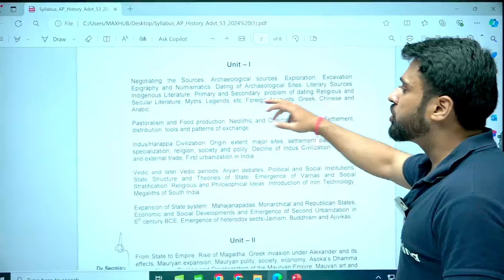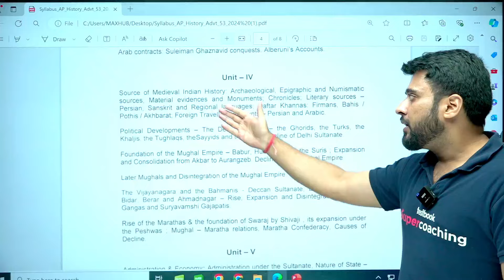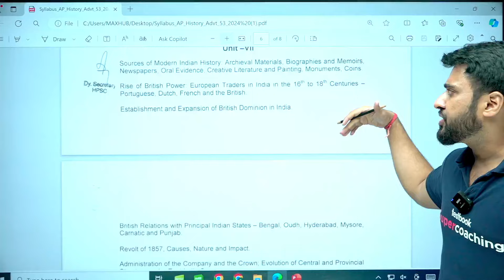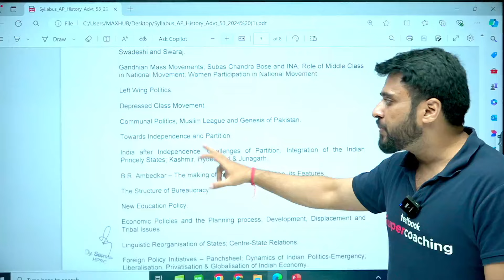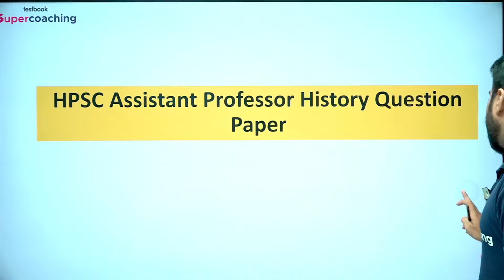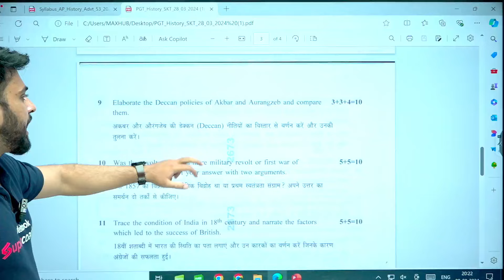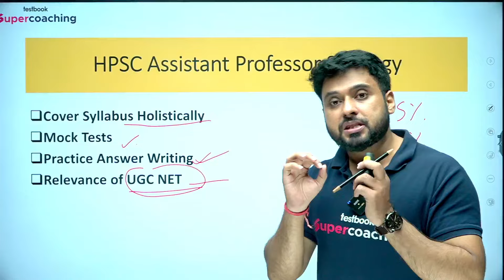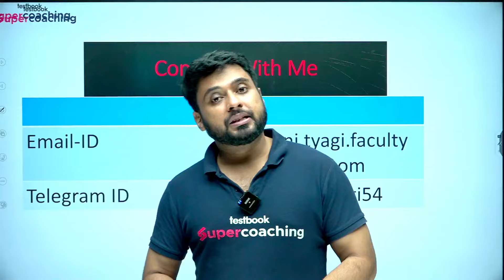HPSC 2024 Assistant Professor | HPSC History Assistant Professor Syllabus & Strategy | Ashwani Sir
Ashwani Sir's HPSC 2024 History Assistant Professor session provides a detailed syllabus breakdown and effective strategies for aspirants. The syllabus covers Ancient, Medieval, and Modern Indian history, world history, historiography, and research methodology. Ashwani Sir’s strategic guidance includes topic prioritization, essential readings, and practice questions to enhance understanding and retention. This session is invaluable for candidates aiming to crack the HPSC History Assistant Professor exam with a structured and disciplined approach.

👉Crack HPSC Assistant Professor Exam with India's Super Teachers and make your dream into reality